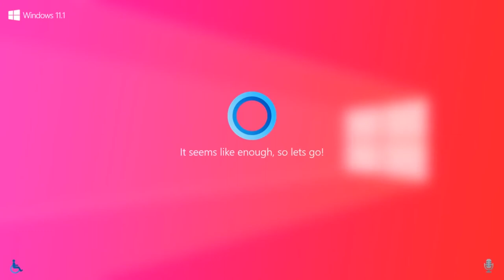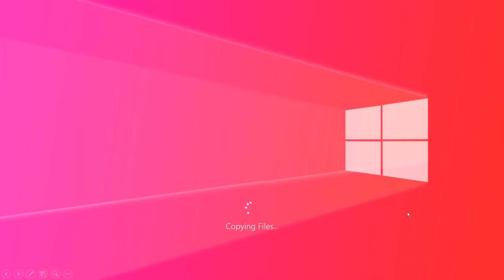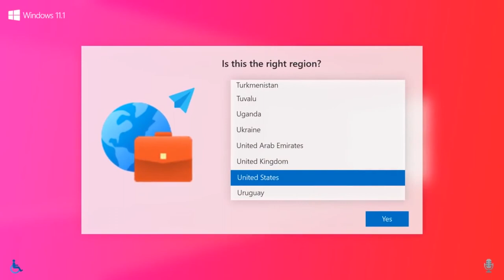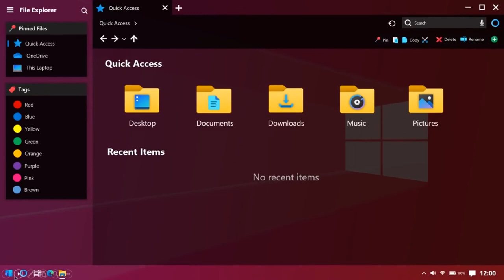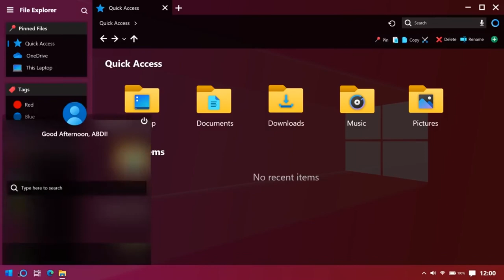Windows 11.1 update New version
Windows 10 update New version Windows 11.1.
The Next Generation of Windows.
New Desktop, New Start Menu, New File Explorer.
New Action Center, Fluent, Clean & Simple.